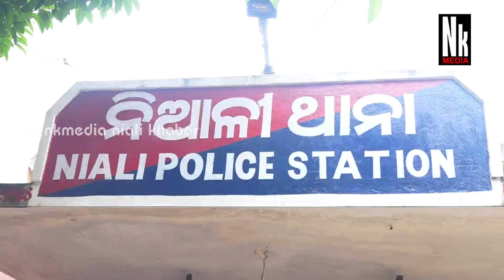ରାକ୍ଷୀ ବାନ୍ଧିଲୀ ରଖିବ ମାନ ॥ସ୍ବପ୍ନ ଫାଉଣ୍ଡେସନ ॥ ନିଆଳୀ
ଆଜି ପବିତ୍ର ରାକ୍ଷୀ ବନ୍ଧନ । ଭଉଣୀ ଟିଏ ତାର ସୁରକ୍ଷା ପାଇଁ ବାନ୍ଧିଥାଏ ଭାଇ ହାତରେ
ରାକ୍ଷୀ। କରୋନା କଟକଣା ପାଇଁ ସବୁକିଛି ଯେପରି ଫିକା
ପଡିଛି । ଚଳିତ ବର୍ଷ ଭଉଣୀମାନେ ଭାଇଙ୍କ ହାତରେ ରାକ୍ଷୀ ବାନ୍ଧିବା ମଧ୍ୟ କଷ୍ଟ ସାଧ୍ୟ ହୋଇ ପଡ଼ିଛି। କାରଣ ଯିଏ ଯେଉଁଠାରେ ଥିଲେ ସେଇ ଠାରେ ହିଁ ପଂସି ରହିଛନ୍ତି । ସେହିଭଳି କୋଭିଡ଼
ଡିୟୁଟିରେ ପୋଲିସ ଭାଇମାନେ ରାକ୍ଷୀ ପୂର୍ଣ୍ଣିମା ଭଳି ପର୍ବ ରେ ଘରୁ ଦୂରରେ ରହିଛନ୍ତି । ସେମାନଙ୍କୁ ରାକ୍ଷୀ ପିନ୍ଧାଇ ଉତ୍ସାହିତ କରିବା ପାଇଁ
ସ୍ଵପ୍ନ ଫାଉଣ୍ଡେସନ ତରଫୁରୁ ଏକ ଅଭିନବ ପ୍ରାସକରାଯାଇଛି । ଆଜି କଟକ ଜିଲ୍ଲା ନିଆଳୀ ଥାନାରେ ସଂଗଠନ ପକ୍ଷରୁ ସଭ୍ୟା ମିନା କୁମାରୀ ପ୍ରଧାନ ପହଞ୍ଚି ଥାନା ଅଧିକାରୀ ବିଜୟ କୁମାର ମଲ୍ଲିକ ଙ୍କ ସମେତ ସମସ୍ତ କର୍ମଚାରୀ ଙ୍କୁ ରାକ୍ଷୀ ବାନ୍ଧିବା ସହ ମିଷ୍ଟାନ ଖୁଆଇଥିଲେ । ଏହିଭଳି ମହତ କାର୍ଯ୍ୟକୁ ସାଧାରଣରେ ପ୍ରଶଂସା କରାଯାଇଛି ।
ମିନା କୁମାରୀ ପ୍ରଧାନ